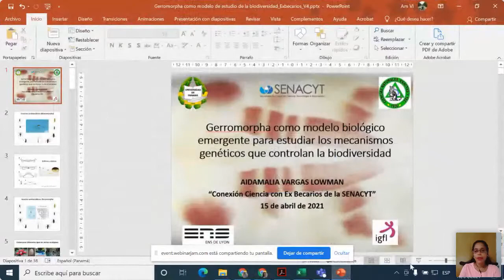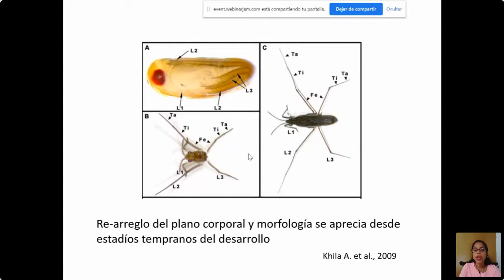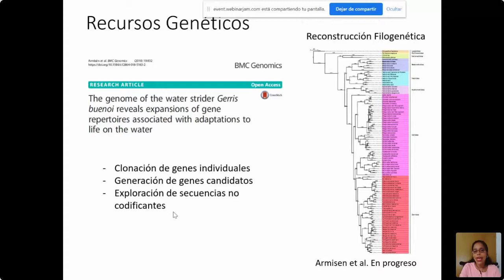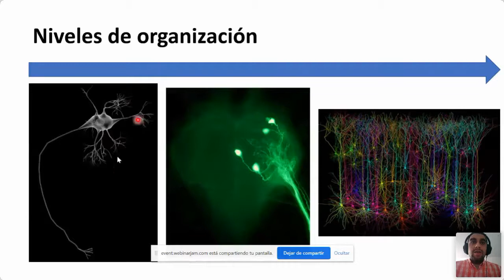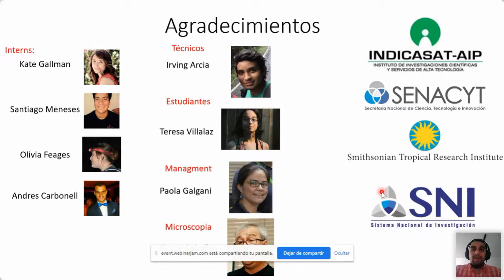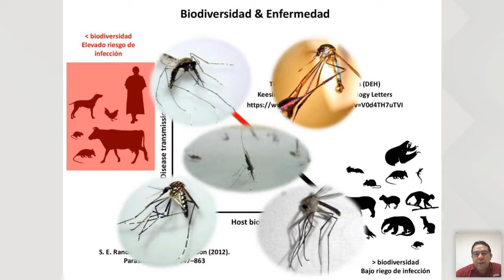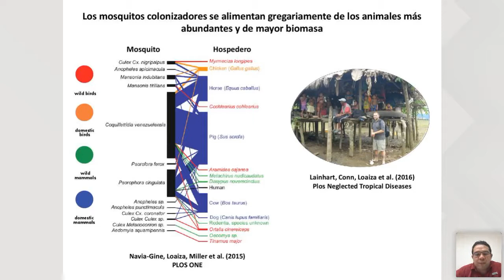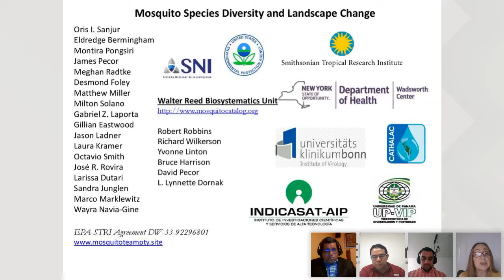Conexión Ciencia- Entomología